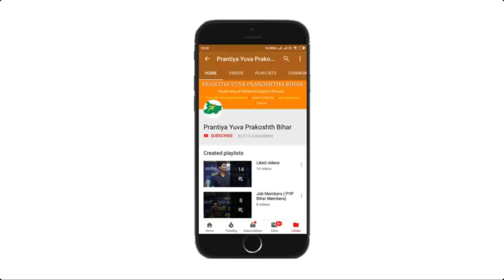साधना क्यों और कैसे करें ? By:- Nishant Ranjan (Representative of pyp Bihar)